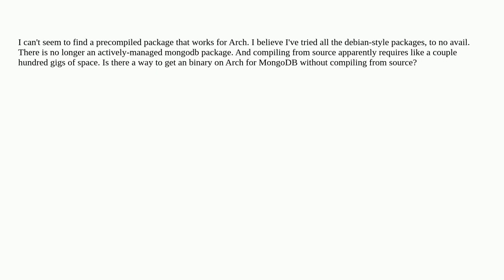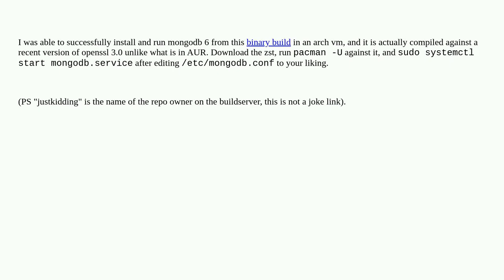MongoDB on Archlinux without compiling from source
A special thanks goes out to the community

  mongodb